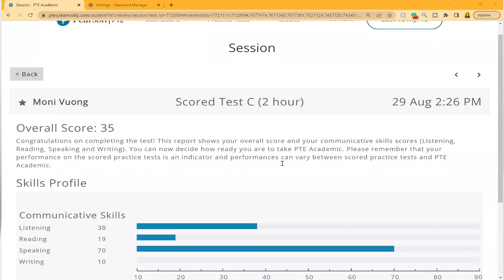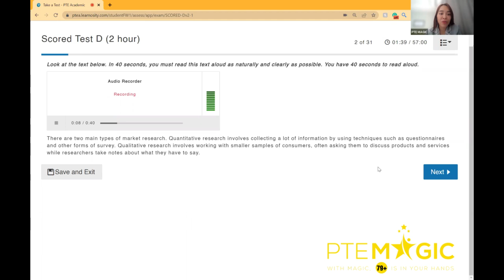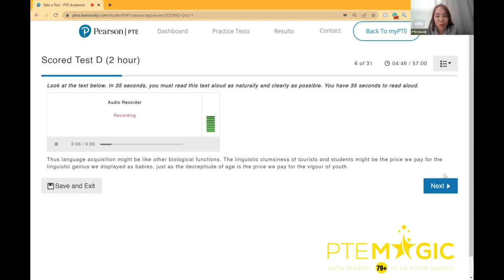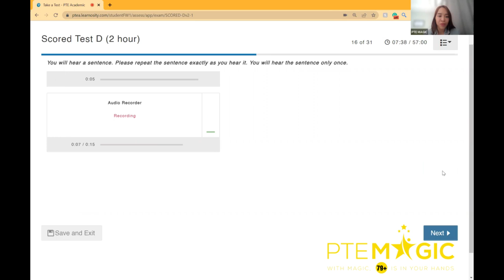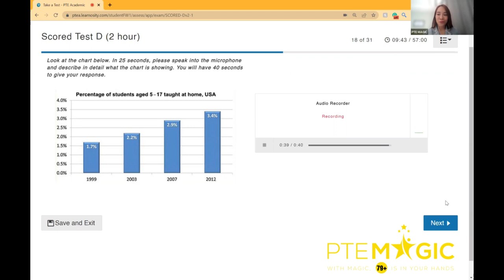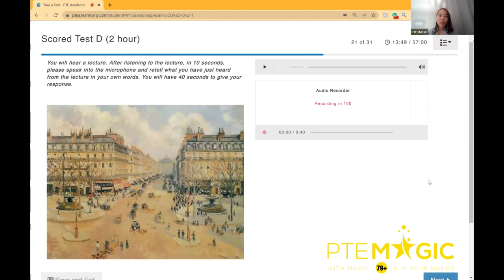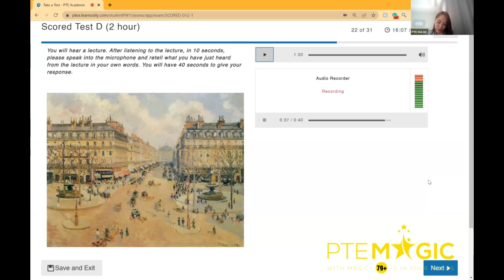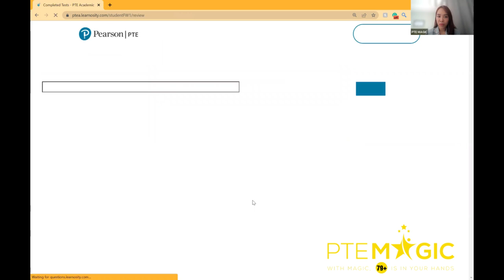One-line Read Aloud Trick - should you use it in PTE Speaking?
There have been many rumours regarding the One-line strategy in PTE Speaking, specifically reading only 1 sentence in Read Aloud. In this video, I will show you what happens when I use it in the official mock tests.

PTE Academic là gì?